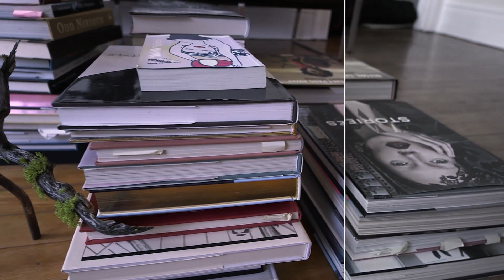06 51 Wrap Up Final Words For Erik